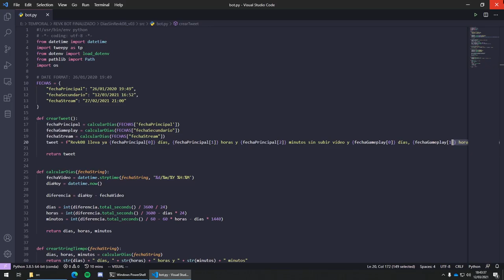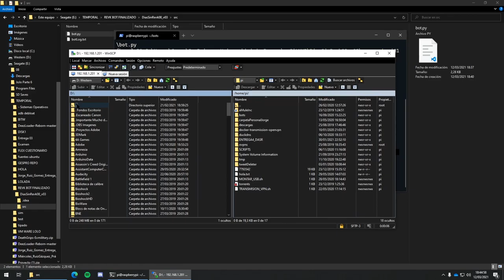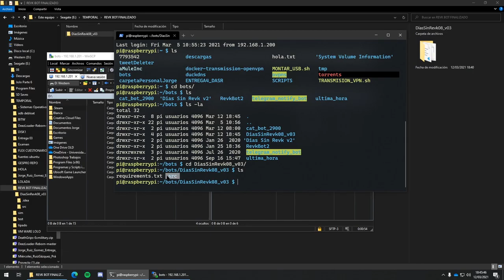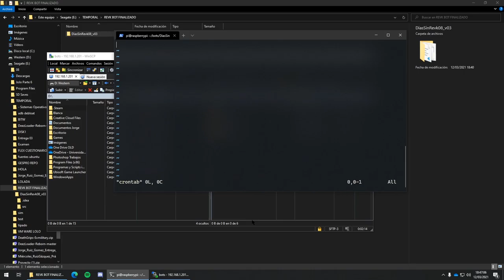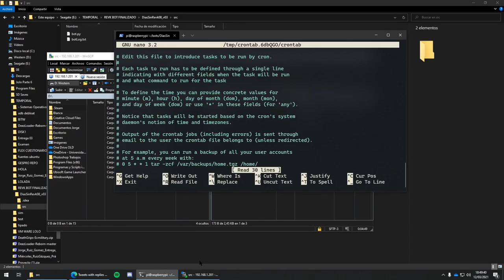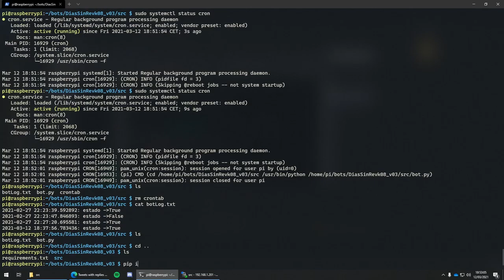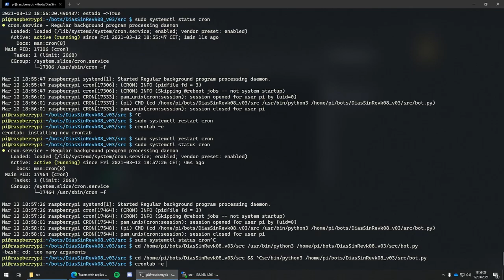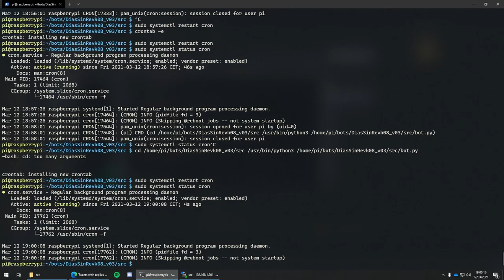Despliegue Revk08Bot_v03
pues eso payo